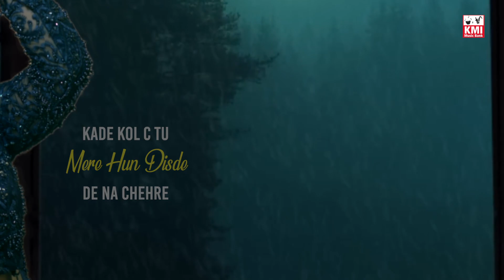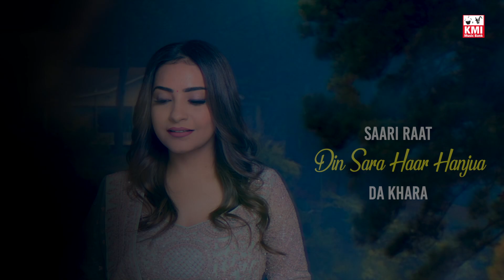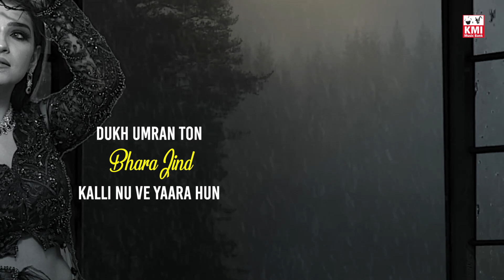Rona Pai Geya - Pallavi Gaba - Jeetu Gaba - sad punjabi song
singer: Pallavi Gaba
Composer Balkar Dilkhush
lyrics: Romi Bains
producer: KMI Music bank | PS Kainth & sons
md: Gopi Kainth
video: Krishna films | Gourav arts
publicity design: Jassi Arts